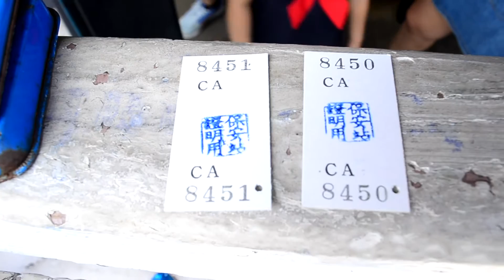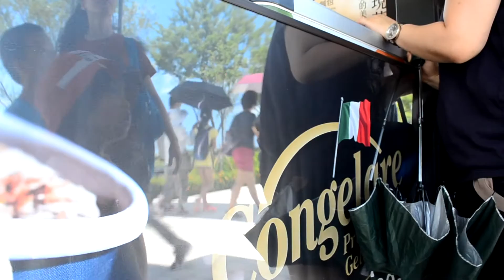2016大台南公車微電影優選獎 - 公車見保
乘著光影  攝紀台南

見保－－緣於女人與小孩來台南‹保安›站，在詢問如何去奇美站之後便去搭乘公車，平安去到景點。玩的開心及平安。當然，也發生等公車跑掉的小趣事。

台南公車，讓旅客安全舒服地悠遊台南。公車司機都文質彬彬，很棒。台南公車，保你旅遊的安全，及快樂的心情。

台南公車,為愛啟程。旅途愉快，一路平安。下次，我們再來。